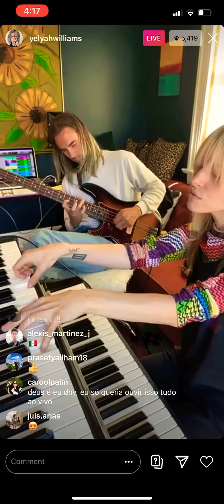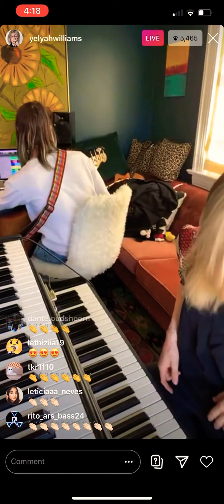Hayley Williams - Why we ever Insta Live